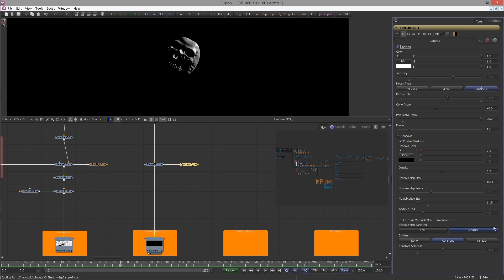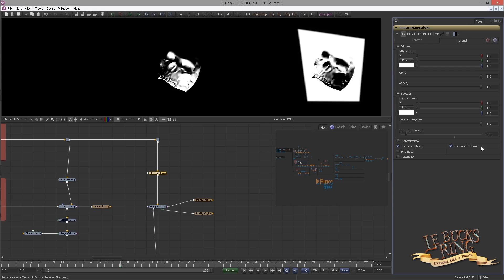Blackmagic Fusion - LeBuck'sRing Ep.07 - SHADOW BOTTOM PASS (Timelapse)